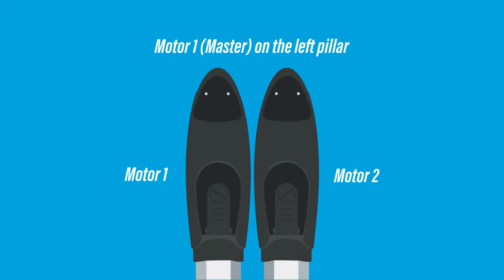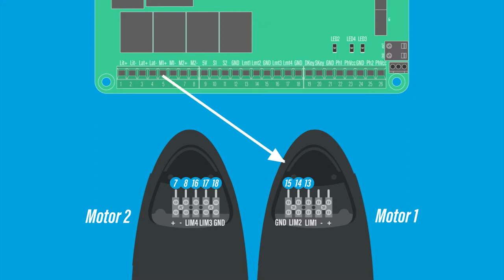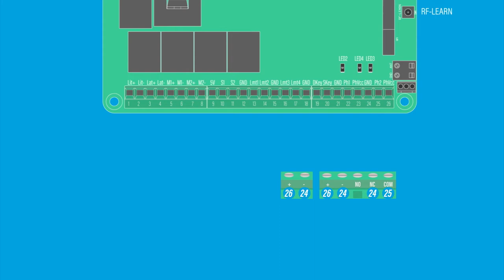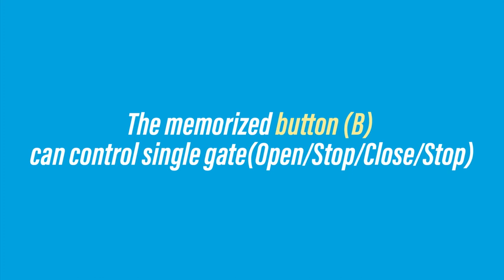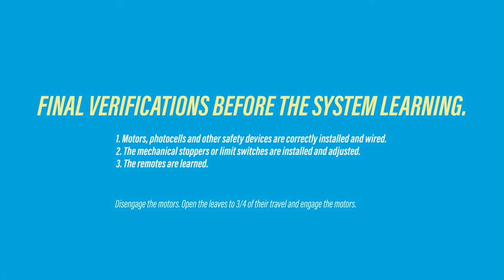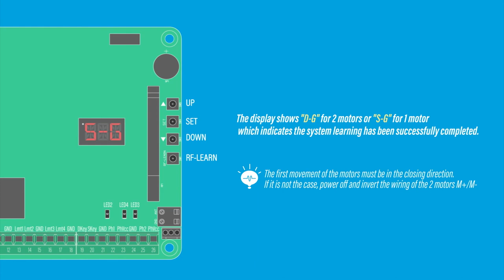Powertech Automation Inc. -P190U control box